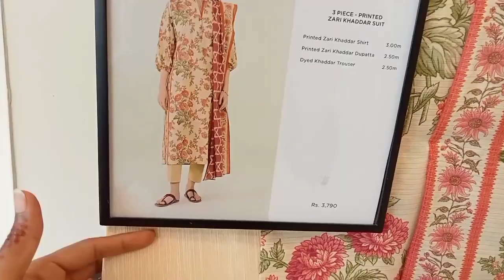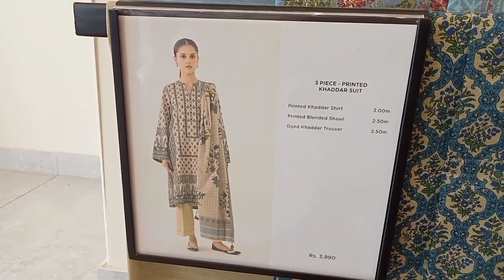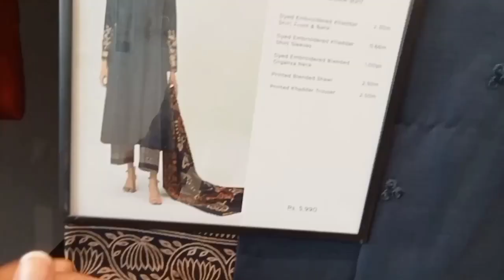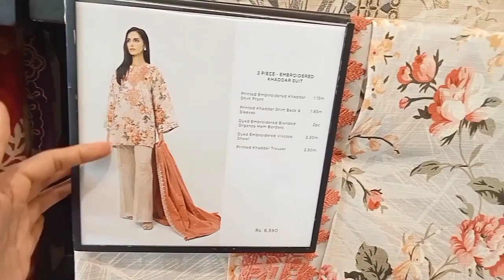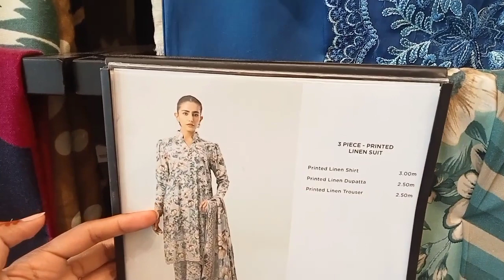Unstitched Collection Vol 1